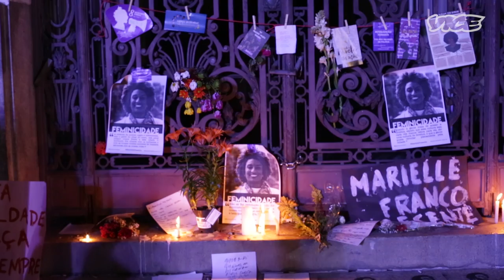Marielle, Presente! Uma entrevista exclusiva inédita com Marielle Franco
Acompanhe a VICE Brasil em uma entrevista exclusiva com Marielle no Rio de Janeiro e também no ato Marielle, Presente! contra o genocídio negro, que aconteceu no vão livre do MASP, na Avenida Paulista, depois do assassinato da vereadora.